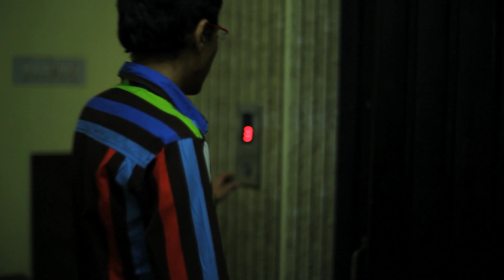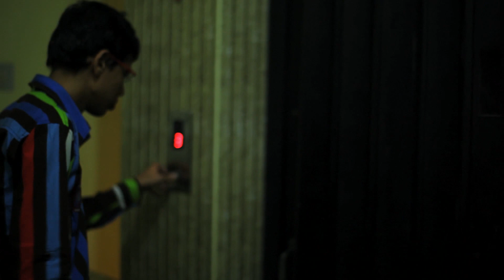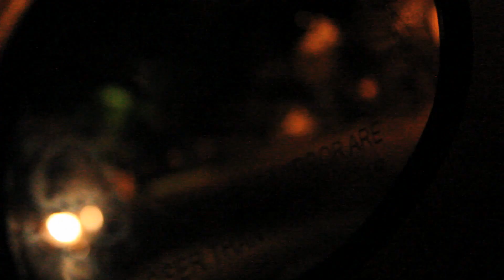"Poonam Ki Raat - The Nite Of Full Moon" Short Horror Movie HD (2014) By Sudhir Kothari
"Poonam Ki Raat - The Nite Of Full Moon" Short Horror Movie HD (2014)

Produced By SDK Productions (Production House Dedicated to Shah Rukh Khan)

Directed by Sudhir Kothari

Edited By Dinesh Krishnaa

Cinematography by Hemish Moon

Sound by Joseph